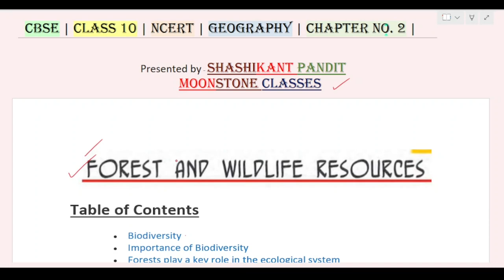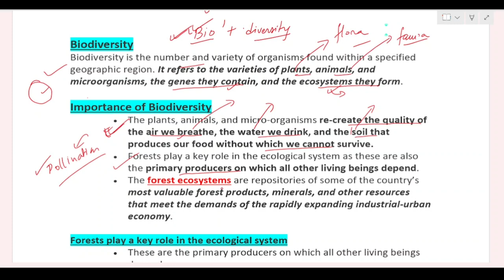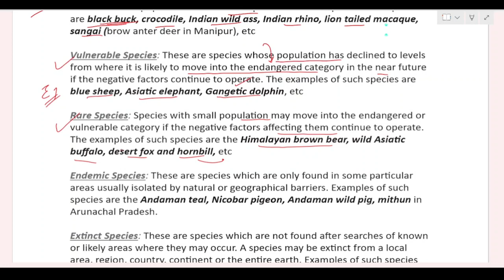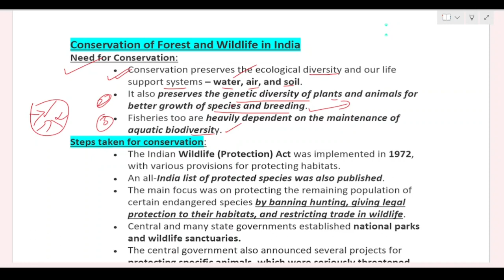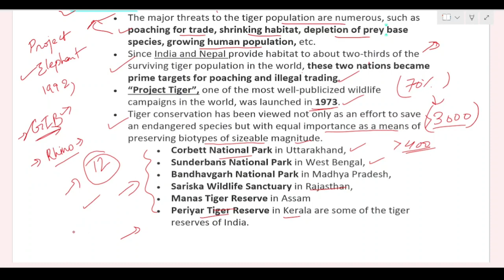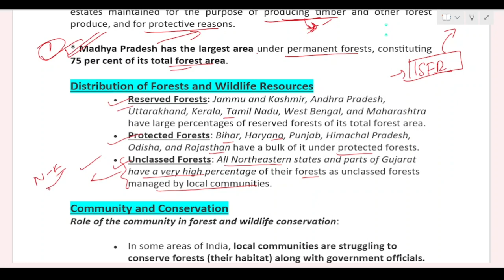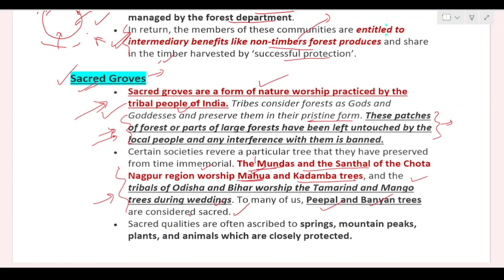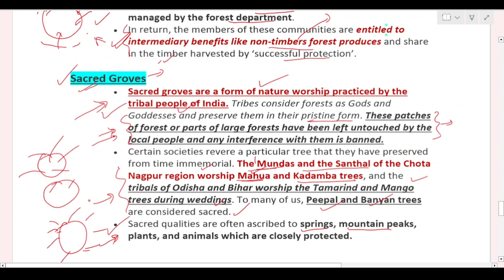Forest & Wildlife Resources | Class 10 |Geography -Chapter no. 2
In this video I, have talked about the following things-
- Biodiversity,
-Flora and Fauna,
- What is the need of conservation,
- types of forest,
- Wildlife resources,
- IUCN red lists,
- What is the importance of forest,
- Types of species,
- Conservation measures,
- Wildlife protection act, 1972,
- Joint Forest Management,
- Sacred grooves,
- Project Tiger,
- National Parks and Wildlife Sanctuary,
THIS video will be helpful for both Class 10 students and also those students who are preparing for competitive exams.